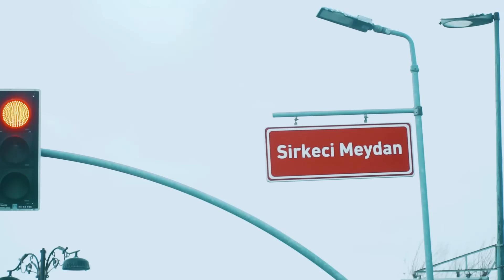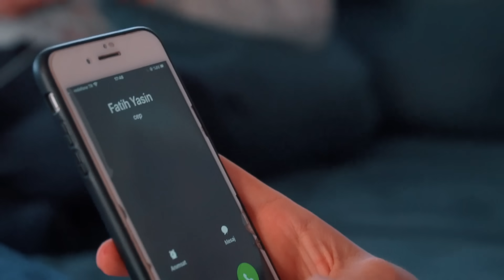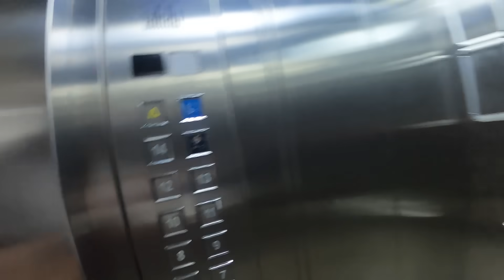BU VİDEOYA HAYIR DERSEN ÖLERSİN!